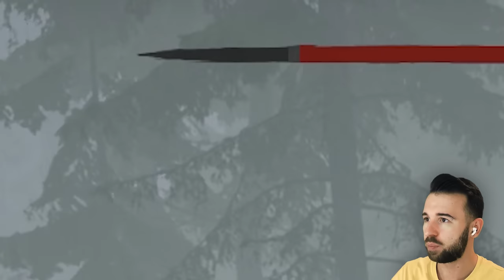ПОДЖАРИЛ БИГФУТА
Бигфут снова открыл на меня охоту! Пора поджарить его! Bigfoot прохождение.